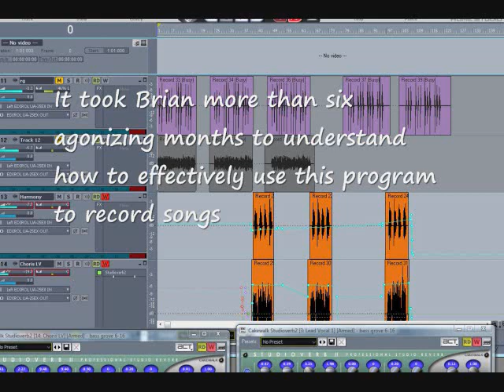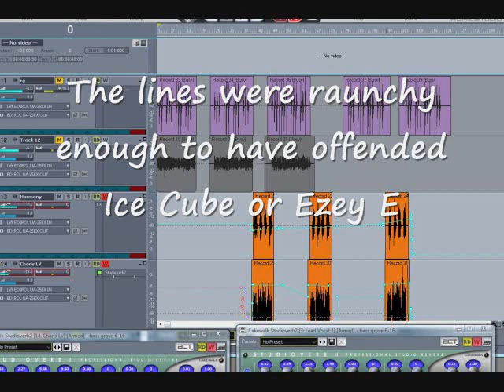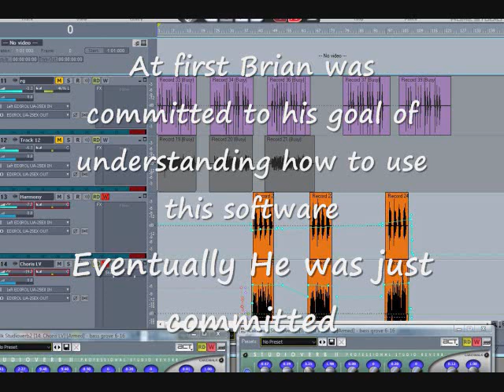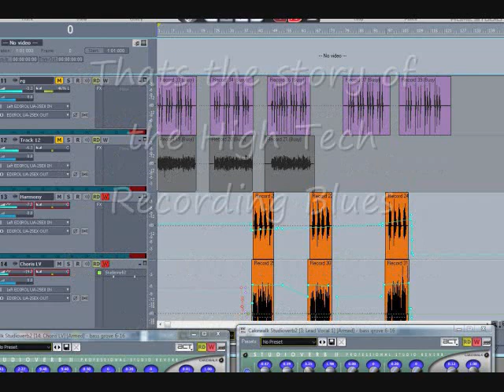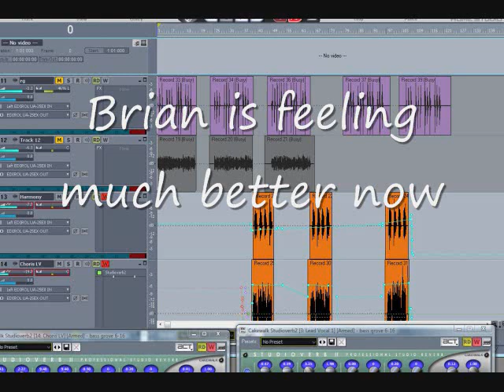Music Video "The High Tech Recording blues" © Brian Katz 2010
This is the first attempt at digital recording. It took a long time to learn how to do it. This song chronicles the ordeal in a fun way. this is also the first attempt to create a video without having a video camera.